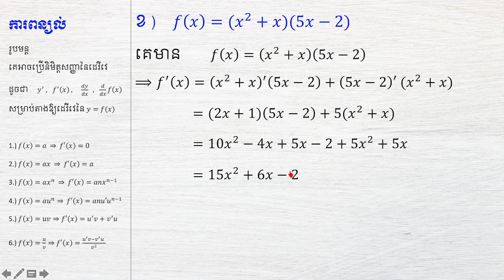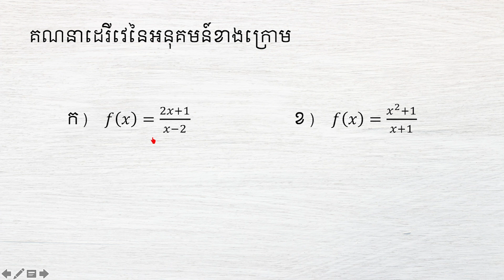គណនាដេរីវេលំហាត់ទី២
យើងខ្ញុំសង្ឃឹមថា អ្នកទាំងអស់គ្នានឹងចូលរួមជាមួយយើងខ្ញុំ!
យើងខ្ញុំសូមជូនពរឧ្យអ្នកទាំងអស់គ្នាជោគជ័យក្នុងជីវិត!